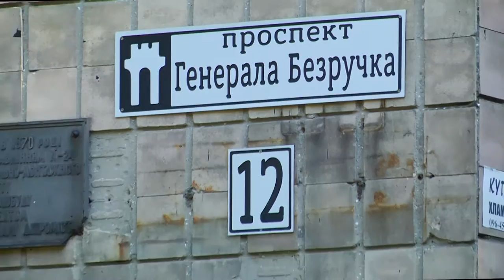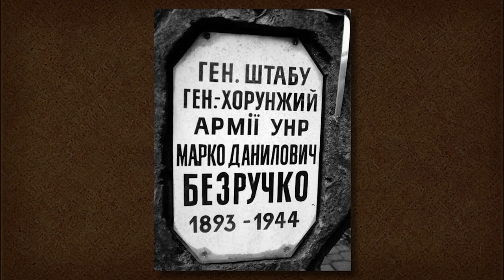Генерал-хорунжий Марко Безручко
Марко Безручко командував 6-ою січовою дивізією, яка у складі польських військ часто воювала з армією Будьонного. Наприкінці літа ці військові з’єднання зустрінуться під польським Замосцям. Український генерал врятує Польщу.